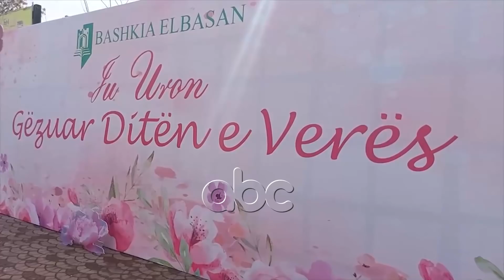"Cunat problematike" dhunojne Diten e Veres | ABC News Albania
Partia Demokratike në vijim të reagimeve të saj në lidhje me ngjarjen që ndodhi këtë të dielë në Elbasan, këtë pasdite ka publikuar disa emra që sipas tyre janë dhe personat që e nxitën çdo gjë.

Drejtuesi politik i demokratëve në këtë qark, Gazmend Bardhi përmes një postimi në rrjetin social Facebook ka fajësuar kryeministrin Edi Rama që shkaktojë të gjithë këtë trazirë dhe prishi festimet e Ditës së Verës.

Sipas Bardhit ato kanë prova dhe fakte të pakontestueshme dhe të gjithë e panë se si persona më precedent penalë ishin sot ekipi i tij në Elbasan.

Të akuzuarit e Partisë Demokratike si shkaktarët e nisjes së sherrit me mbështetësve të PD-së dhe PS-së janë Kelmend Ymer Xhaferri ( pseudonimi Kel Çami), Nino, anëtar i krimit të organizuar, Marsel Rrokaj,  Eris Skilja, Naldi Metaj  dhe Gëzim Rusi.